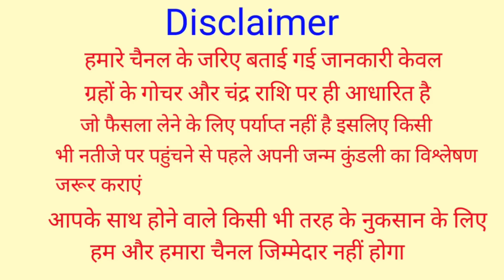चैत्र नवरात्रि के दिन चुपचाप करें इन 4 में से कोई 1 उपाय गरीबी घर का रास्ता भूल जाएगी